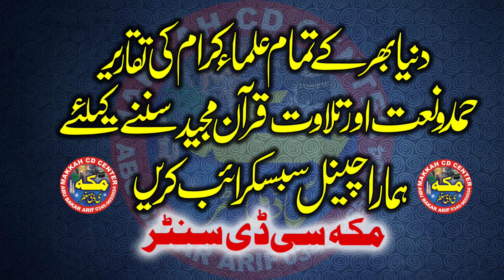Tilwat Quran Pak ll Naat Rasool saww ll Muhammad Hasnain bin Ramzan ll Makkah cd center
Regards :
AbuBakar Arif
اپنےتمام اسلامی پروگرامزکی عمدہ ریکارڈنگ کیلئے ہمارےساتھ رابطہ کریں ہمارےچینل پرتمام عملاکرام کےبیانات حمدونعت اورتلاوت قرآن مجید سن سکتےہیں اورفری ڈاؤنلوڈبھی کرسکتےہیں ۔۔۔۔اگرکسی قسم کی
کوشکایت یارایےکااظہارکرناچاہیں تو ای میل کریں جزاک اللہ
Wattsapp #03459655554